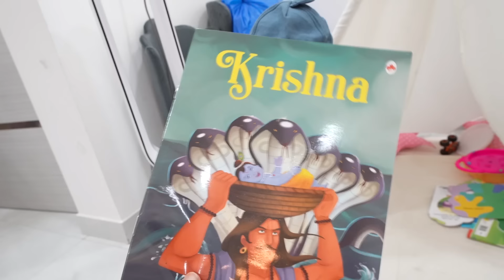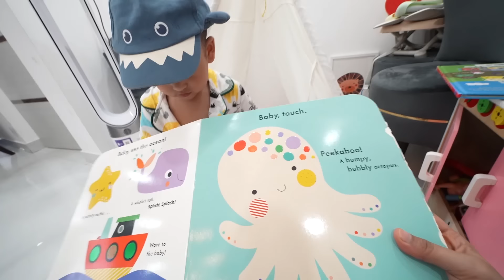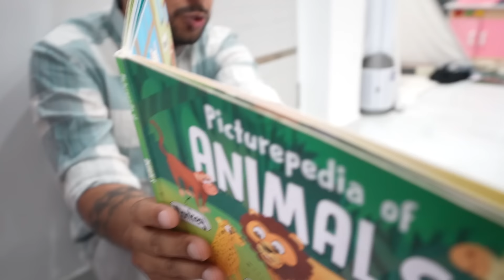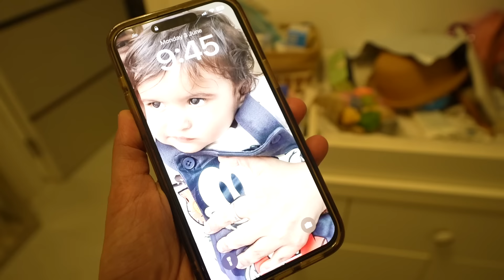Our Daily Routine with One Year Old Baby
Check out Mamaearth's Amazing Mamaearth Baby Rich Moisturizing Ultra Light Sunscreen